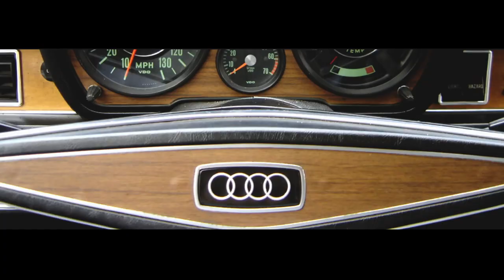Audi in your home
While many Audis have to wait until they hit the road again, this one doesn’t.